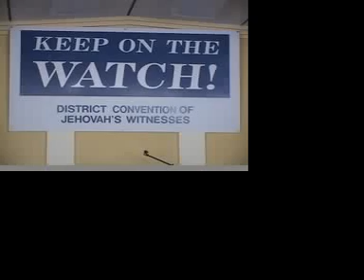V.I NEWS (8-13-09) pt.2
Man arrested/ Press conference/ Jehovah's witness